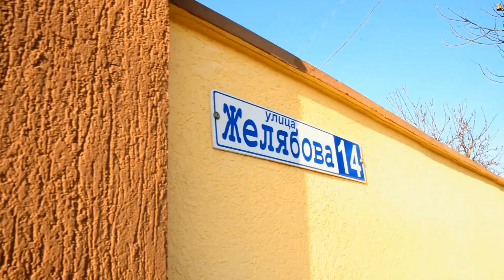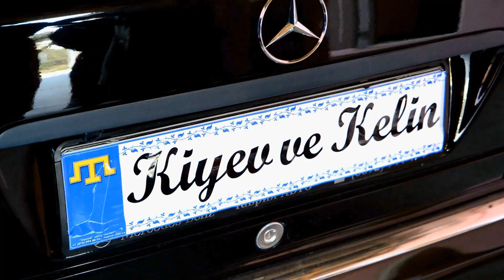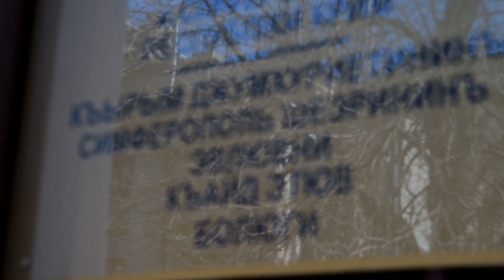Видеоклип Ализар ве Эльзара (Видео Ильдар Ибрагимов)